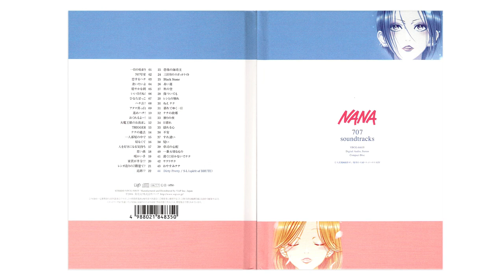24 Under the Moonlight (NANA 707 Soundtracks)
Track 24 of the NANA 707 Soundtracks, by Tomoki Hasegawa.

This video is for archival purposes only. Manufactured and distributed by VAP Inc. Japan, support the official release whenever possible.